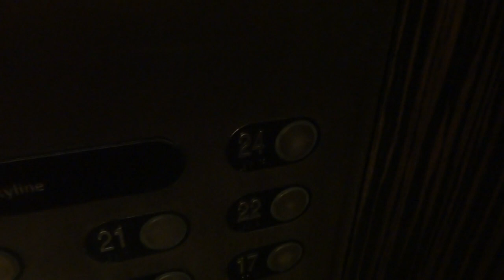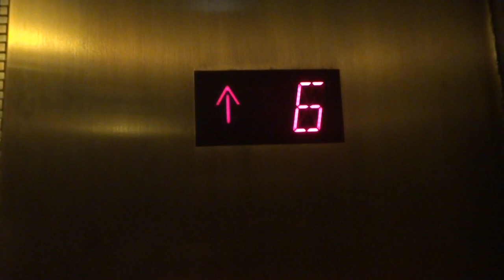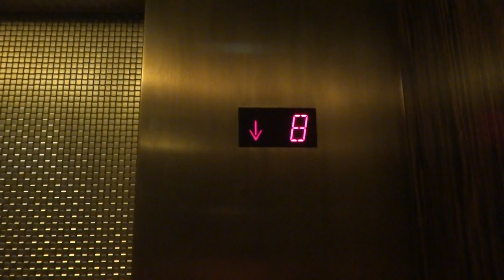Schindler 500A Traction West Elevators at Hilton Americas Downtown Houston, TX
(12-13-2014) These elevators are amazing. Out of all the Schindler Elevators that I filmed before, this is the best out of all. They also run very smooth. JimLiElevators has filmed here before.